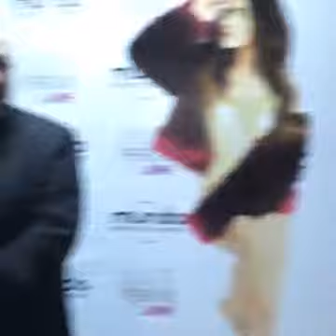Maite Perroni em convivência com fãs em Curitiba (21.07.16)